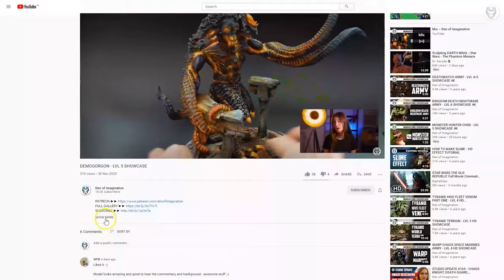STORMCAST ETERNALS - LVL 5 MINIATURE SHOWCASE 4K